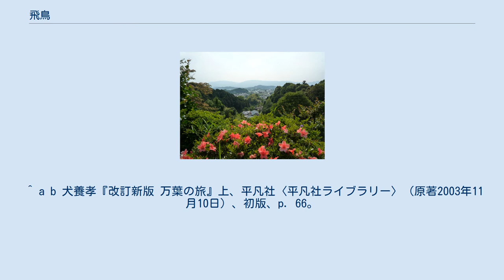飛鳥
岡寺より飛鳥全景 飛鳥（あすか）は、かつて大和国高市郡にあった地域である。
現在の奈良県高市郡明日香村大字飛鳥周辺を指した。
 上記の他に、河内国安宿郡に現在の大阪府羽曳野市及び太子町あたりを指した飛鳥という地名があり、両者を区別するために、河内国（大阪府）の飛鳥は「近つ飛鳥」「河内飛鳥」とよばれ、大和国（奈良県）の飛鳥は「遠つ飛鳥」「大和飛鳥」と呼ばれる。
この場合の「近つ」「遠つ」はかつて都があった難波宮（大阪市中央区）からみて近いかと遠いかによるとする説もある（なお、遠つ飛鳥と近つ飛鳥を逆に解する説もある）。
 現在では、単に「飛鳥」といった場合には、大阪府の飛鳥（河内飛鳥）ではなく奈良県の飛鳥（大和飛鳥）を指すのが一般的である。
したがって、ここでは奈良県の飛鳥について記述している（大阪の飛鳥は「河内飛鳥」を参照）。
 古い時代においてのみ公的名称であったのではなく、近年においても1956年の合併によって明日香村がうまれるまではこの地域に飛鳥村があり地方自治体の名称として飛鳥は存在した。
また、現在においても明日香村の大字（おおあざ）として飛鳥という地名は存在している。
 また、『万葉集』において登場する奈良県の地名は総数約900にのぼるが、そのうち1/4は飛鳥に集中している。
だれしもが大和の『万葉集』所縁の地を訪ねようとすれば、おのずと飛鳥を訪れるといっても過言ではない。
 「あすか」という読みの語源については外来語由来説、地形名称由来説などがあるがはっきりとしたことはわかっていない。
 「飛鳥」の漢字を和訓に当てている由来として、以下の説がある。
 飛鳥時代当時に「飛鳥」と称されていた地域は、飛鳥盆地を中心として飛鳥川の東側に当たるあまり広くないところ（平地にかぎれば南北1.6キロ、東西0.8キロほど）と考えられている（岸俊男など）。
 今日では飛鳥川の上流（橘寺一帯）や下流（小墾田宮・藤原京一帯）、更には飛鳥時代には「檜隈（檜前）」と称された高取川流域地域までを含み、行政区域的には明日香村一帯、あるいは人によってはその近隣までを含んで飛鳥と指し示すこともある。
 更に藤原京の発掘調査の結果、藤原京は想定以上に広い範囲に及んでその南端は飛鳥の北部地域を含む可能性が指摘され、藤原京（新益京）も本来は「京」としては飛鳥との連続性を持つ地域であったとみられ、後に条坊制の整備とともに独立した空間として確立されたと考えられている。
 この飛鳥には天皇（大王）の宮がおかれたことがおおく、推古天皇が崇峻5年（592年）の豊浦宮（とゆらのみや）での即位から持統天皇8年（694年）の藤原京への移転までの、約100年間を日本の歴史の時代区分として飛鳥時代と称している。
 また、永らく日本の政治・文化の中心地であったので、宮殿や豪族の邸宅などがたちならび、帰化系の人々も段々と付近に居住するようになり、なかでものちに有力氏族に成長した阿智使主（あちのおみ）を氏祖とする東漢氏がはやくから飛鳥にちかい檜隈に居をかまえていた。
 6世紀半ばには飛鳥周辺に仏教が伝来して文化が発達していった。
7世紀には、飛鳥は古代日本の政治と文化の中心地となり、都市機能の整備がおこなわれるなど宮都の様相を呈していたので、「倭京」もしくは「飛鳥京」とも呼ばれていた（『紀』）。
 飛鳥時代には、豊浦宮が飛鳥の西方、飛鳥川をはさんだ対岸に置かれた。
また小墾田宮は飛鳥の北側の小墾田（小治田）と称される地域にあったとされている。
そのため、厳密には飛鳥におかれた宮ではない。
豊浦宮は豪族の邸宅を利用していたと推定されており、隋の使者が往来するようになると小墾田宮を造営して、603年推古天皇が遷宮している。
これは外国の使者の饗応にふさわしい宮殿が必要になったのだろうと推測されている。
 また、古事記にしるされる允恭天皇の遠飛鳥宮、日本書紀にしるされる顕宗天皇の近飛鳥八釣宮については、前者がこの地で後者が河内飛鳥とする説、前者が河内飛鳥で後者がこの地とする説、両者ともに河内飛鳥とする説とがある。
 なお、斉明と天武の間の天智天皇・弘文天皇（大友皇子）の両代では飛鳥をはなれ近江大津に近江宮がおかれた。
 ^ a b 犬養孝『改訂新版 万葉の旅』上、平凡社〈平凡社ライブラリー〉（原著2003年11月10日）、初版、p. 66。
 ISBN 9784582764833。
2010年8月14日閲覧。